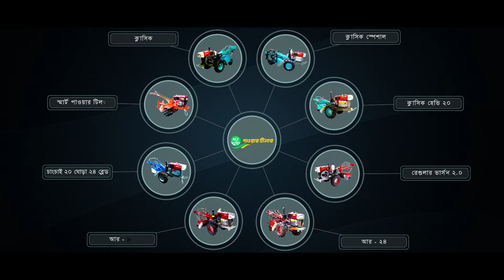১২ বছর ধরে লাখো কৃষকের হাসিমুখের প্রতীক এ সি আই পাওয়ার টিলার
কৃষক ভাইদের প্রয়োজন অনুসারে ভিন্ন ভিন্ন মাটির উপযোগী ভিন্ন ভিন্ন ১৬ টি মডেলের পাওয়ার টিলার নিয়ে এ সি আই মটরস্‌ আছে কৃষক ভাইদের পাশে। একমাত্র এ সি আই মটরস্‌ এর আছে ১২ ঘোড়া ১৮ ব্লেড থেকে শুরু করে ২৮ ঘোড়া ৪০ ব্লেড পর্যন্ত পূর্ণাঙ্গ পাওয়ার টিলারের সমাহার যা যেকোনো কৃষক ভাইদের চাহিদা মেটাতে প্রস্তুত।